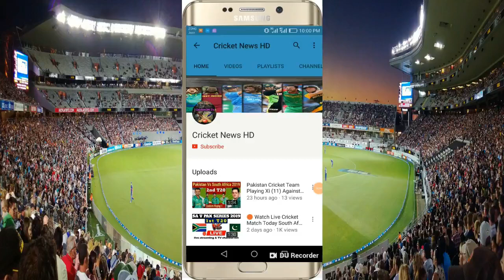T20 World Cup 2021 All Teams Confirmed Playing 11 | Playing 11 of All Teams for 2021 T20 World Cup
T20 World Cup 2021 will begin from 17 October 2021 and today in this video we will tell you the Final Playing 11 of All Teams for T20 World Cup 2021

● T20 World Cup 2021 India Team Playing 11
● T20 World Cup 2021 IND Team Playing 11
● T20 World Cup 2021 Pakistan Team Playing 11
● T20 World Cup 2021 PAK Team Playing 11
● T20 World Cup 2021 England Team Playing 11
● T20 World Cup 2021 ENG Team Playing 11
● T20 World Cup 2021 Australia Team Playing 11
● T20 World Cup 2021 AUS Team Playing 11
● T20 World Cup 2021 New Zealand Team Playing 11
● T20 World Cup 2021 NZ Team Playing 11
● T20 World Cup 2021 South Africa Team Playing 11
● T20 World Cup 2021 SA Team Playing 11
● T20 World Cup 2021 West Indies Team Playing 11
● T20 World Cup 2021 WI Team Playing 11
● T20 World Cup 2021 Afghanistan Team Playing 11
● T20 World Cup 2021 AFG Team Playing 11
● T20 World Cup 2021 Bangladesh Team Playing 11
● T20 World Cup 2021 BAN Team Playing 11
● T20 World Cup 2021 Sri Lanka Team Playing 11
● T20 World Cup 2021 SL Team Playing 11